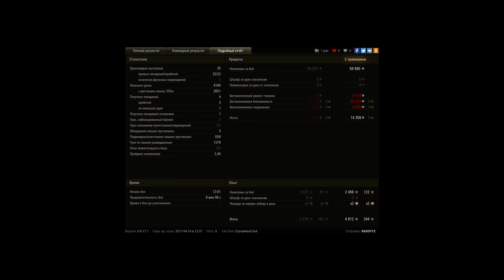Spähpanzer Ru 251, Эль-Халлуф, Стандартный бой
Игрок: KASOY12